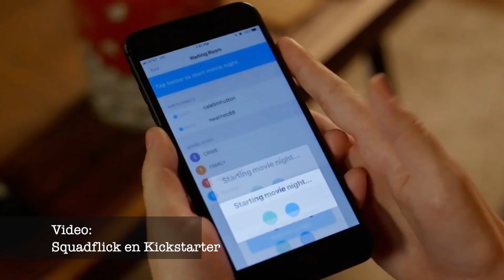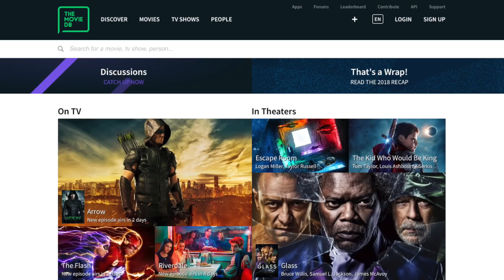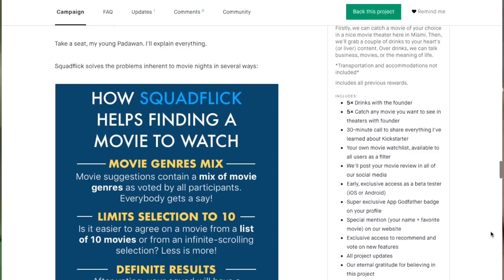Squadflick: App que soluciona las "movie nights" hecha por un dominicano